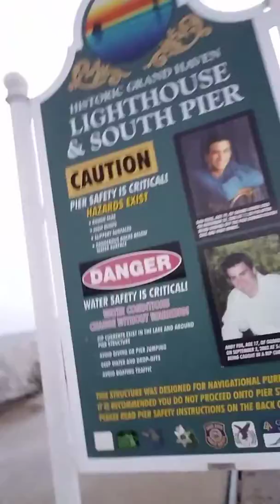June 14, 2017